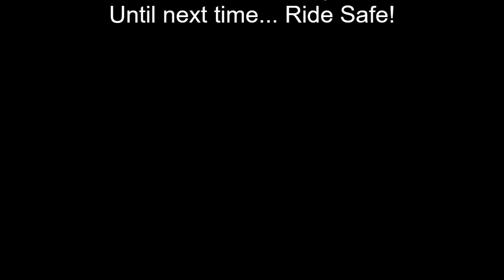R1250R SPORT - Near Miss / Grouse In Road / NAV6 Round Trip App / Bike Walk Around / Charge Point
R1250R SPORT
Sunny Country Lanes,
Super Fast Bike Going Other Way!
Chat About the current R1250R Range
Bike Walk Around,
Near Miss!
Grouse Walking In The Road!
Using Bike Charge Point

0:07 Introduction
1:41 That's What I Call Traffic!
3:20 Super Fast Bike Going Other Way!
4:23 BMW R1250R Colours / Spec Chat
6:44 Car Blocking Lane
13:32 R1250R Sport Walk Around
19:20 Near Miss!
21:07 Grouse Walking In The Road
21:17 Musical Interlude
27:12 Charging Phone Using Bike Charge Point